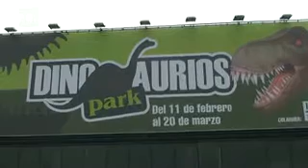Los dinosaurios invaden Pamplona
Pamplona, 17 feb (EFE).- ( Imagen: Javier Rodrigo ) El Recinto Ferial de Navarra (Refena) acoge hasta el próximo 20 de marzo la exposición titulada "Dinosaurios Park", en la que pueden verse reproducciones a escala real de los grandes saurios que dominaron la Tierra hace millones de años.